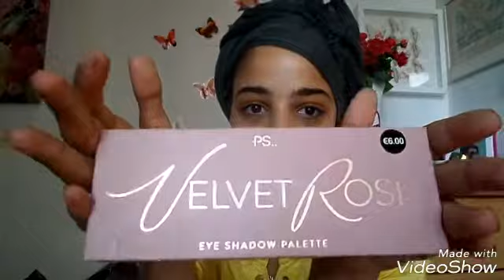MAKEUP PRIMARK|• PALETTE VELVET ROSE/ HIGHLITER PURE DUPE FENTY// QU'EST CE QUE ÇA VAUT?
Mon instagram: i_am_queen_yas
Mon snap: Jasmin D'eden

Les produits utilisés:
°poudre banana dreams
°Anti cernes kiko teinte 04
°mascara great lashes maybelline
°stick correcteur miss cop
°bronzer rimmel
°fond de teint healthy mix de bourjois
°pinceaux glow et PRIMARK
°lip gloss nude Ellen Tracy
_______produits nouveautés PRIMARK:
°fards a paupière palette velvet rose
°eponge PRIMARK
°highliter pure gold
°pinceaux a 2 têtes éponge +pinceau plat

J'espère vraiment que ce tuto makeup vous a plu, je me suis beaucoup amusée a le tourner!

Merci encore de me soutenir en vous abonnant et en laissant des petits commentaires.

PRENEZ SOIN DE VOUS ET A TRES VITE!

DES BISES!